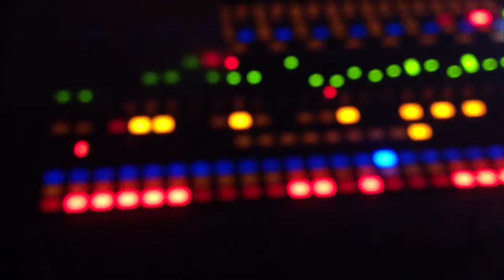This Is Personal 5/25/2013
Aaron Gillespie, Smileys Coffee House, This is Personal.